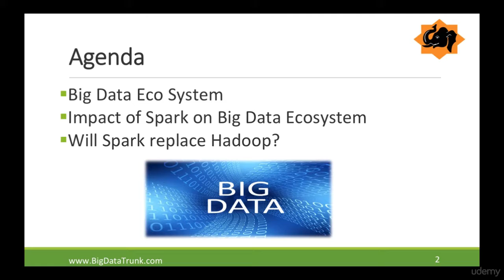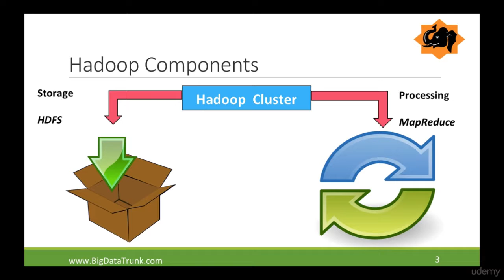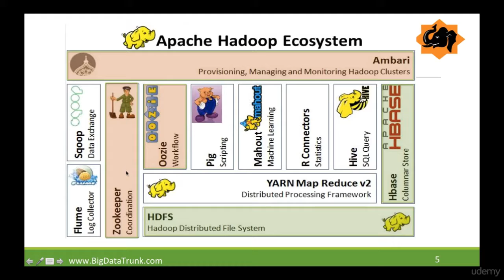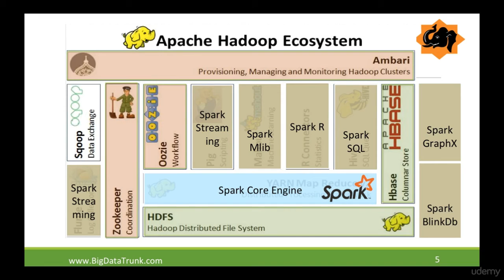Bigdata Ecosystem After Spark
In this video we have explained How Hadoop and Spark are Different?, Comparison of Hadoop with Spark.